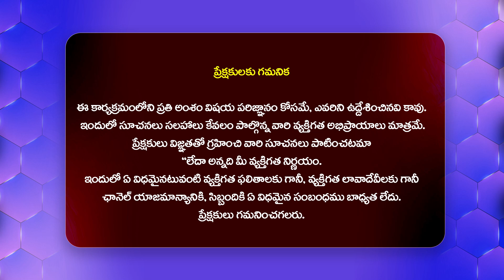నాగార్జున సాగర్ కు పోటెత్తిన వరద.. || Heavy Water Inflow To Nagarjuna Sagar Project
Watch : నాగార్జున సాగర్ కు పోటెత్తిన వరద.. || Heavy Water Inflow To Nagarjuna Sagar Project @Hittvtelugunews